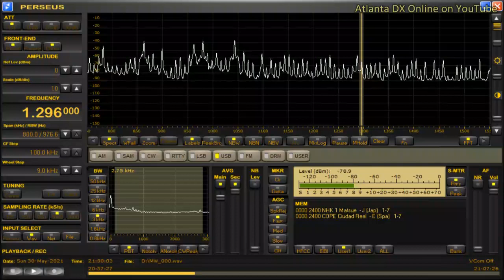DWPR-Dagupan City (Philippines) 1296kHz 5/30/21 20:57~UTC - Opening Announcement